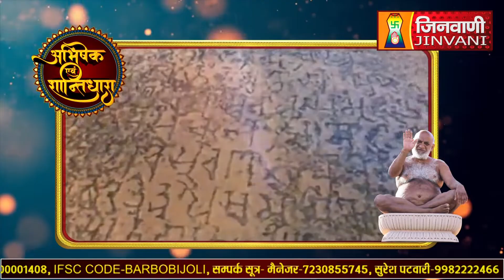Abhishek Shantidhara 07 Dec 2022 Bijoliya,(Raj.) (A07521)